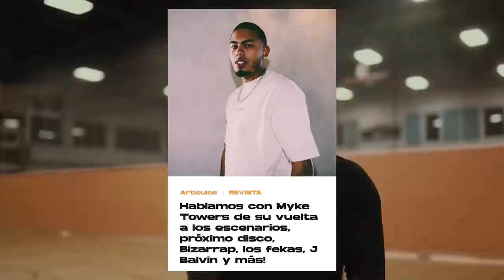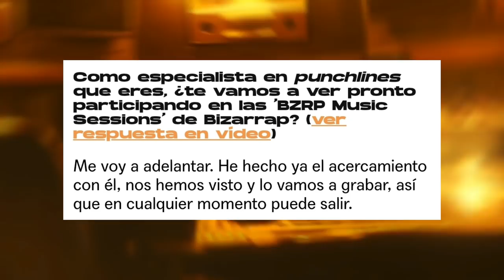Myke Towers confirma la Bzrp Session y habla de Duki y Trueno